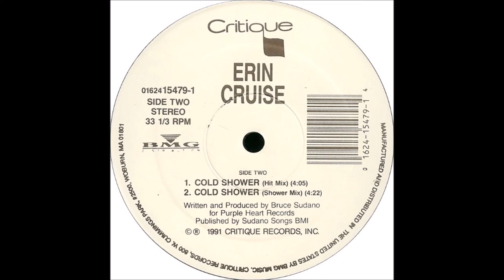Erin Cruise :+:+: Cold Shower (Hit Mix) 1991